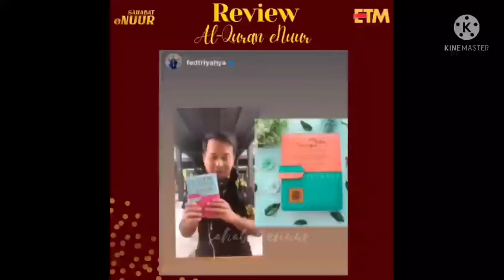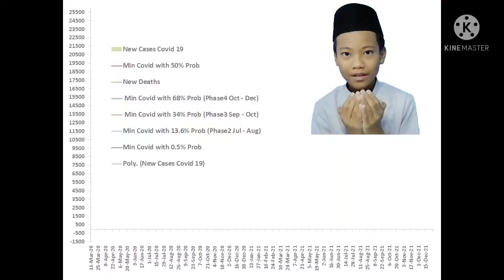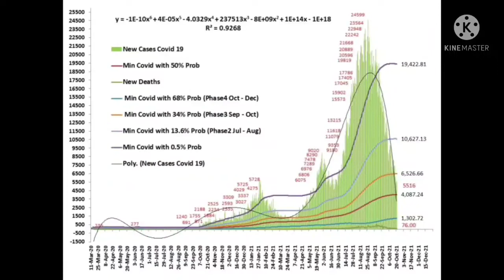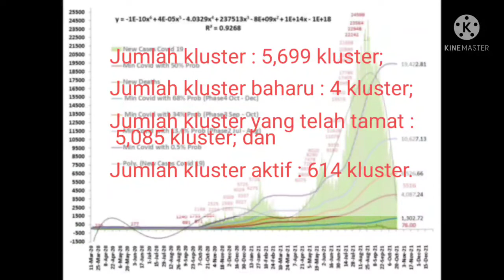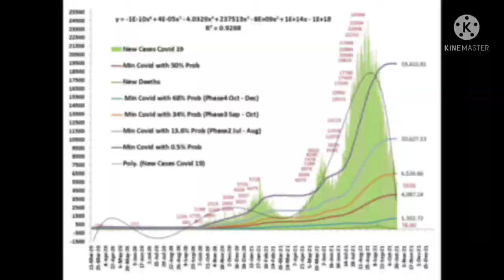Berita Pendek 20 Oktober 2021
Berita Pendek 20 Otober 2021